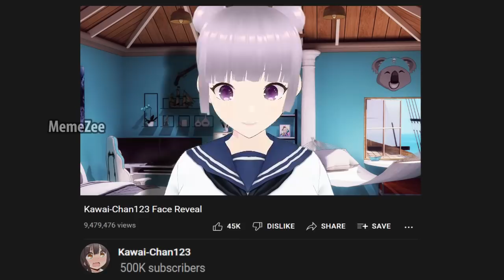Every Youtube Face Reveal Be Like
Second Channel! ►